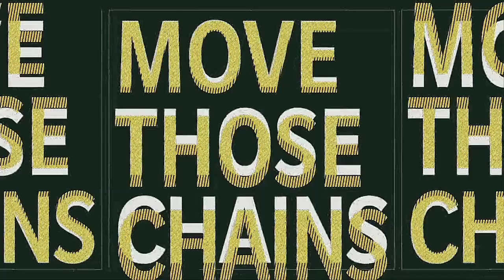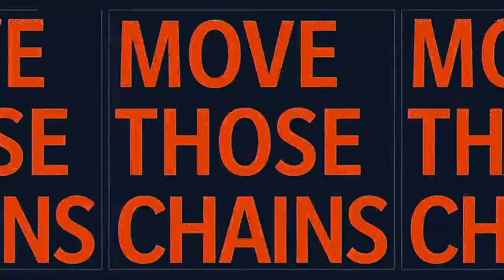NFL 2021 Season Week 6 Chicago Bears @ Green Bay Packers